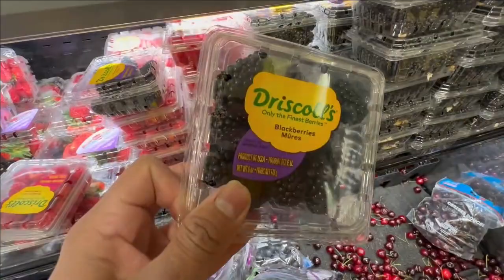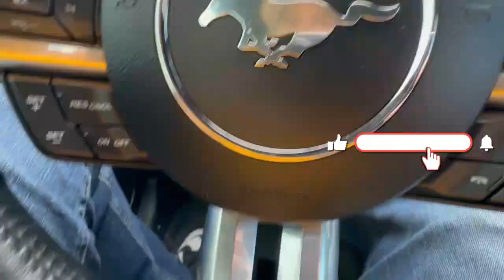Groceries in Canada 🇨🇦 || Sab Milta H Yaha 🔥🔥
hello dosto me hu saurav es video me aapko  je kr jaane vala hu grocery store me jaha pr hum ghr se related bht saare cheeje le skte h , so video ko end tk jaroor dekhe .